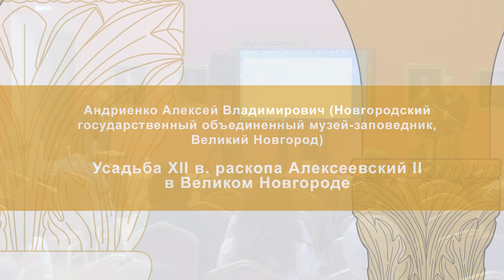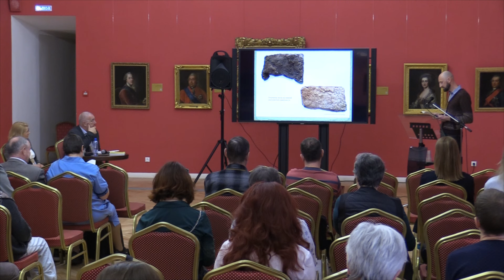7. Андриенко А.В. "Усадьба XII в. раскопа Алексеевский II в Великом Новгороде"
Научная конференция «Архитектурная археология–2024» //
Academic conference «Architectural Archaeology–2024»

Андриенко Алексей Владимирович (Новгородский государственный объединенный музейзаповедник, Великий Новгород)
Усадьба XII в. раскопа Алексеевский II в Великом Новгороде